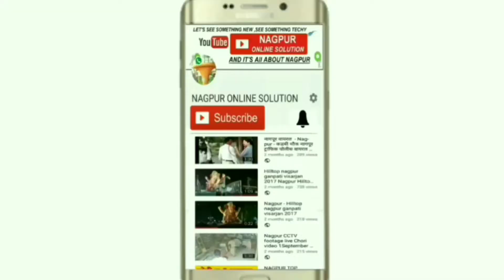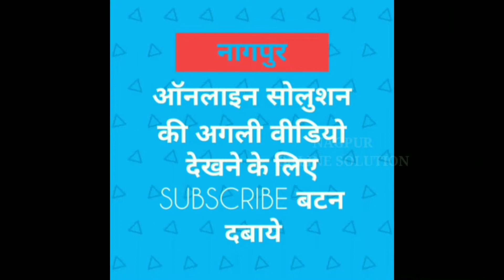Chor bazar nagpur 24/10/ 2020, चोर बाजार नागपूर महाराष्ट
नागपुर चोर बाजार लॉकडाउन के बाद काफी महीनो बाद फिर पहले जैसा शुरू हो गया है इस वीडियो में देखिये चोर बाजार   नागपुर का यह २४/१०/२०२० का लेटेस्ट वीडियो  नागपुर के इस चोर बाजार में पुराने मोबाइल , लैपटॉप, गाड़ियों के पार्ट्स ,जिम का सामान ,और काफी सामान अच्छे दाम  में मिलता है। चोर बाजार हर शनिवार को लगता है इसे शनिवार बाजार भी कहा जाता है।   सेकंड हैंड वस्तुओ के लिए यह नागपुर मार्केट  फेमस है।